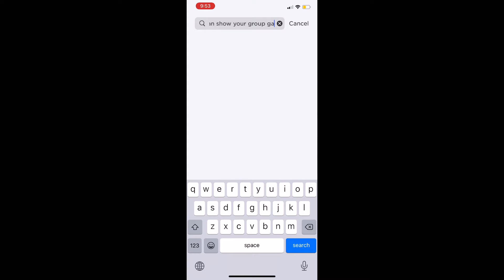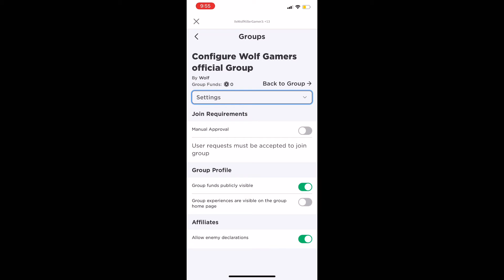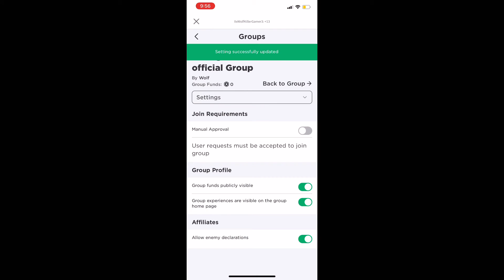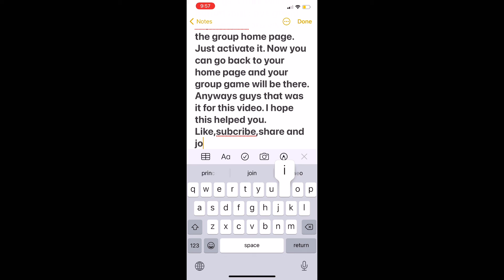How to add Group games to your group home page phone 2021(Roblox)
In this video, I show you how you can add your Roblox group games to your group home page in your phone 2021.